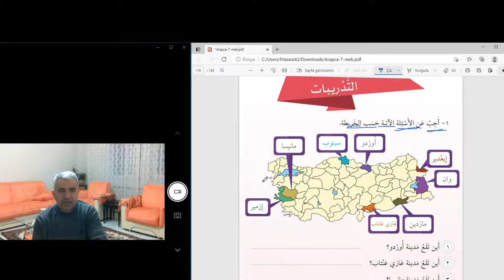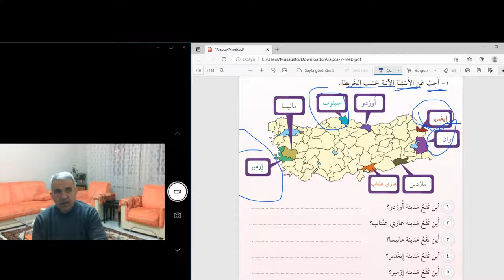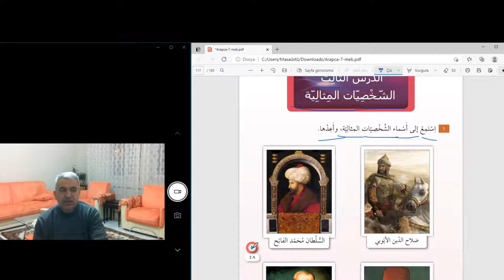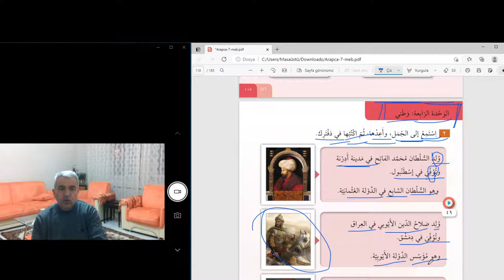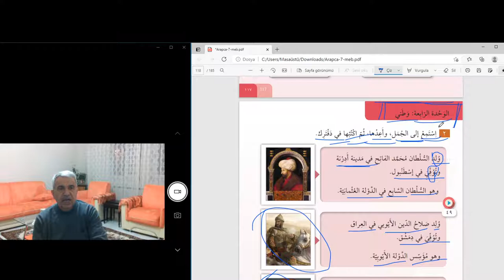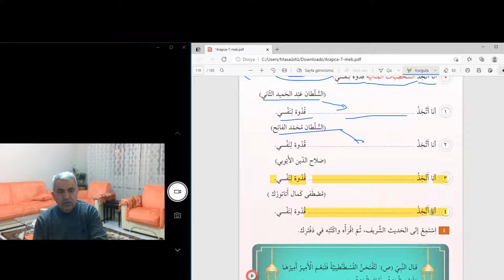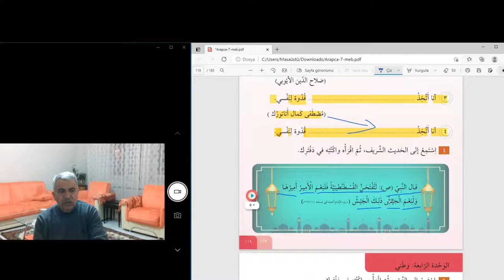Arapça dersler 7.sınıf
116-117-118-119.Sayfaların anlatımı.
Amaç Arapçayı öğrenmek ve başarmaksa.